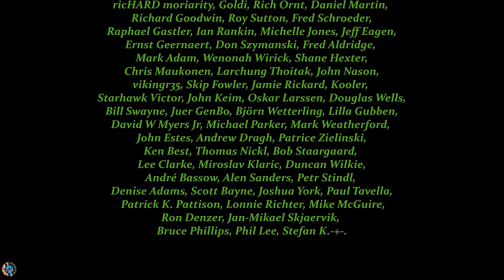Basket Case - Green Day; By The Iron Cross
Audio/Video by  Smokin' Dudes Records

Andrei Cerbu

Andreea Munteanu

Matei Gasner

George Pintilii